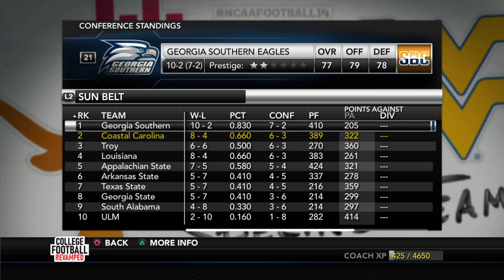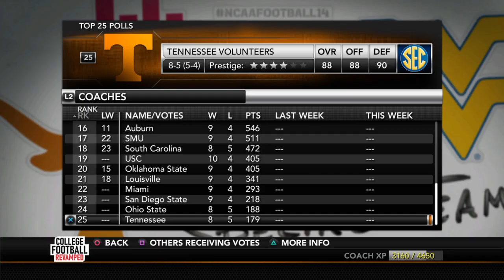Is Texas Back? | College Football Revamped Dynasty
As the season comes to a close, we go on the road for a final time in our bowl game. Can we end the season on a good note?

0:00-13:00 Pre-Game
13:00-20:26 1st Quarter
20:26-26:13 2nd Quarter
26:13-31:39 3rd Quarter
31:39-37:32 4th Quarter
37:42-47:18 Post-Game